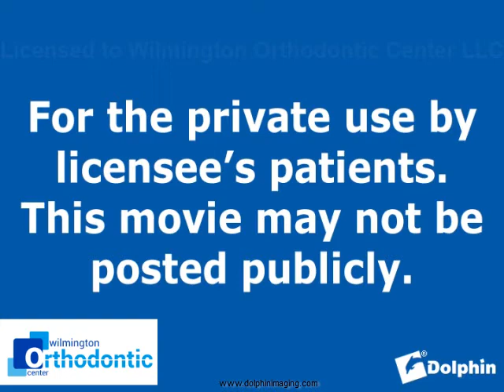Decalcification (orthodontics)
| Dr. Nancy Pancko is a top Orthodontist in Wilmington Delaware who utilizes high technology treatments such as braces, invisalign, and different appliances to give her patients the beautiful and healthy smile that they have always wanted.